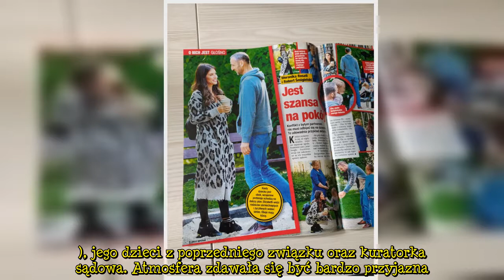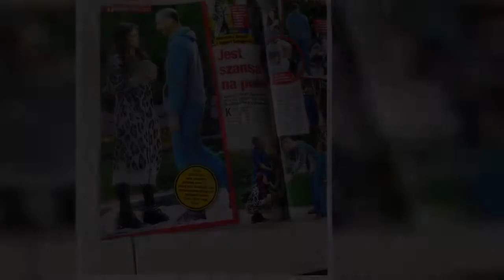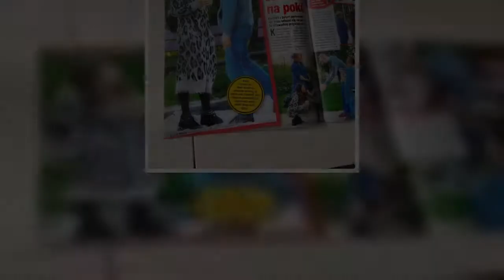Weronika Rosati i Robert Śmigielski razem w parku. To wszystko dla córki!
Wygląda na to, że nastąpił prawdziwy przełom w relacji Weroniki Rosati (37 l.) z ojcem jej córki. Ostatnio fotoreporter spotkał aktorkę w parku. Towarzyszyli jej córka, Robert Śmigielski (54 l.), jego dzieci z poprzedniego związku oraz kuratorka sądowa. Atmosfera zdawała się być bardzo przyjazna.  Reklama      Weronika Rosati i Robert Śmigielski kiedyś byli w sobie bardzo zakochani. Owocem ich miłości jest 3-letnia dziś córeczka Elizabeth. Rodzice nie wychowują dziewczynki razem. Krótko po jej n  ...